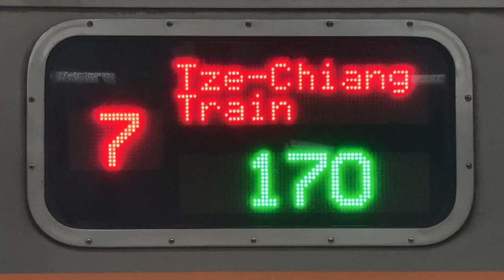臺鐵(台湾鉄道 TRA) 目的地顯示(行先表示) LED顯示器(LED電光掲示板) 自強號(自強号) 板橋車站(板橋駅)